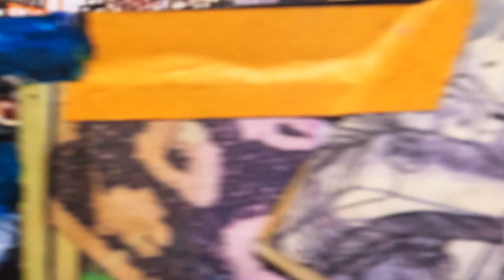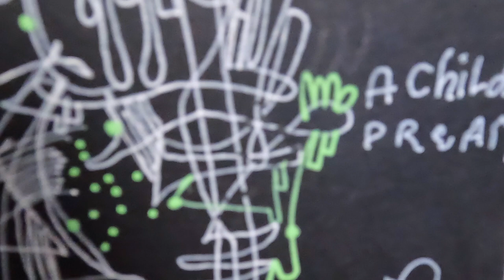Michael Alan Alien detailed artwork tour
Tour through details of NYC artist Michael Alan Alien's hand drawn, hand painted mixed media works on paper.

Michael Alan, a.k.a. Michael Alan Alien, is a native New York City progressive multi-versatile artist, immersed in the fine art world, the underground street art movement, and creating ongoing performance art. Alien’s process of creation combines all three genres into a greater energetic whole. Artwork in progress is taken out onto the street, trains, and wherever Alien goes, absorbing, observing and channeling the energy of the city. The work is deeply philosophical and created in a meditative process of being in the moment and on the spot. Impressions of fragments of energy are melded into dynamic art that moves and pulsates with the energy of life. Alien reflects upon the universe and turns it into art. This signature style has developed since childhood, an outcome of trying to understand life, and that process continues to develop. Alien is a poetic documentor and an energy reader in the visual sense.

The fine art work is a juxtaposition of harmonious opposites, produced by deep contemplation upon the origins and meaning of existence, yet fits into a narrative, complex world. Informed by the quick, gestural energy of street art and enhanced by fine details and a masterful use of color, Alien ties it all together with signature linework and a hallucinatory visual language built on codes, marks, overlays, gestures, lettering, and embedded visual elements. The technique involves using extremely fine tip pens, watercolor, spray paint, oil, pastels, pencils, ink, markers, and his own drawings used as collage. The work has been exhibited in over 30 solo exhibitions and has been collected by galleries and museums, celebrities, and institutions worldwide.

The visual art is brought into the third dimension as Michael Alan creates wild, genre defying performances with his partner Jadda Cat. This ongoing performance art project “The Living Installation” transforms humans into unique living art objects, in galleries, on the streets, at iconic locations around the city, or at private spaces, often improvisational, fueled by the energy of their surroundings.

Michael Alan Alien was born in Bushwick, BK on the night of the great blackout and riot of 1977, foreshadowing future experiences witnessing all the chaos the city had to offer. Alien’s family had to move from borough to borough, facing the ongoing harsh realities of gentrification. A rough life, experiencing class inequality day to day, and working with disability helped develop his artistic toolbox.

Alien came to culture early, running events and clubs around the city from the young age of 16 in the early ’90s, making close ties with street artists, legends, rappers, punk bands, and people from all walks of life, which has continued to this day. Alien ran shows at the Palladium, Club Expo, Sound Factory, Remote Lounge, The Pyramid Club, Michael Alan’s Playhouse. Alien drew everywhere, even at the clubs, which led the work to get noticed and show at major galleries in Chelsea and worldwide.

Alien’s work advocates for constant creativity, disability and mental health awareness, equality, and acceptance. Alien maintains a rigorous work ethic despite enduring multiple medical conditions and disabilities. The artist has a deep passion for carrying the energy of old New York forward while simultaneously inventing new ways to create and install ways for the viewer to experience. The work fights for authentic experience and human connection as it asks you to slow down and zoom into paintings within paintings within paintings. Alien’s lifestyle brings the three part circus into a full picture by painting daily everywhere he goes, alongside life partner and muse Jadda Cat, both in their hand-painted clothing and as a living work.